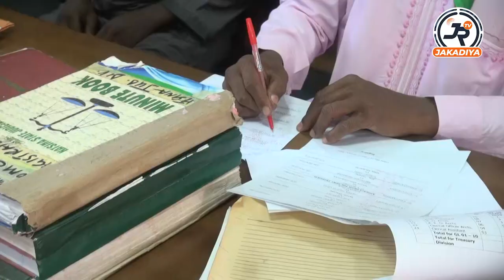Zaman Kotun Mahadi Shehu da Sakataren gwamnatin Katsina, Mustapha Inuwa.